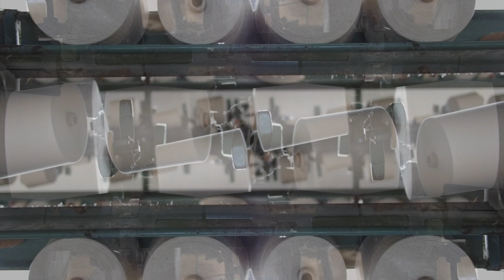ENTWINED • live improvised duet • guitar + drums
excerpt from a live improvised jam • recorded 29 FEB 2024 • best with 🎧 • marc m: guitar, bass + loops • ottavio m: drums + percussion